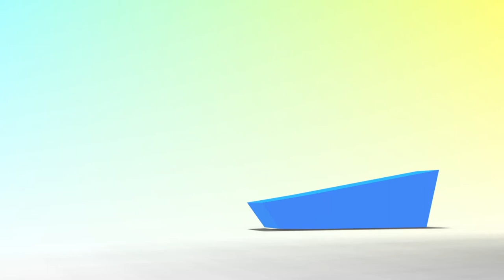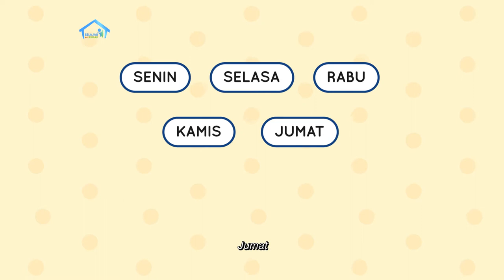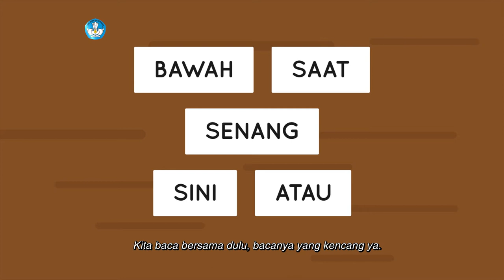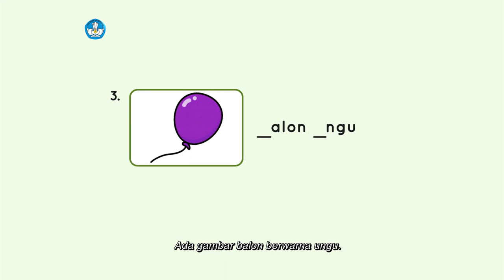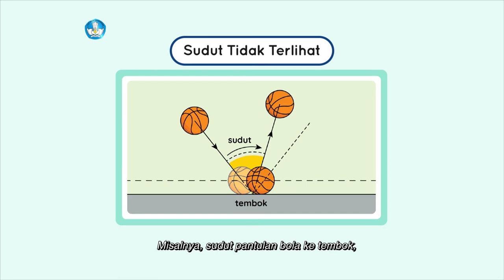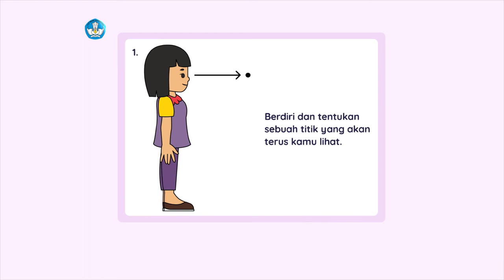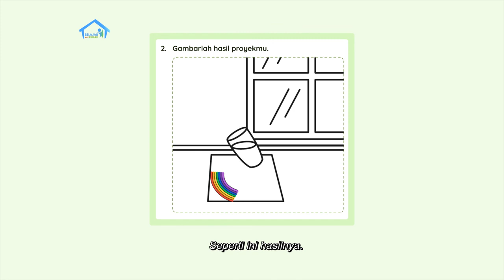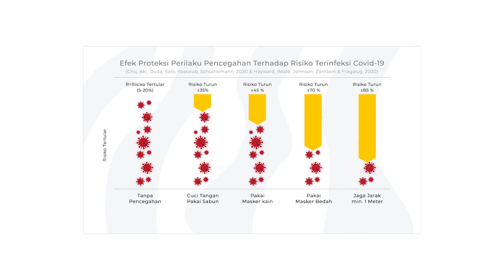BDR | SD Kelas I | Episode 58 - Sudut Penglihatan Kita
Sinopsis

Setelah kemarin belajar mengenai pelangi, yuk, kita sebutkan warna apa saja yang dimiliki pelangi! Kita juga bisa menghafal warna tersebut melalui lagu “Pelangi”. Bersama Adi kita akan belajar melengkapi huruf pada kata dan mencocokkan gambar. Kakak juga turut membantu menjelaskan mengenai sudut putar dan sudut penglihatan. Pada proyek mingguan kali ini, kita akan membuat pelangi di rumah dan membuat laporannya. Tetap semangat ya, belajarnya!